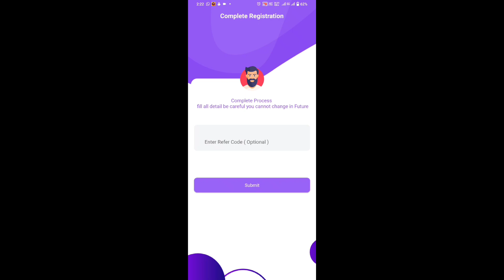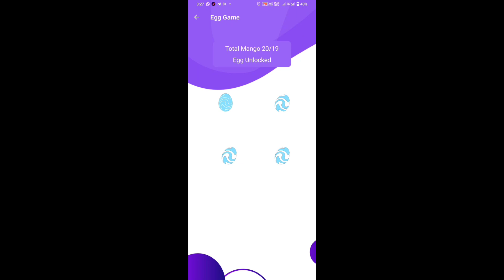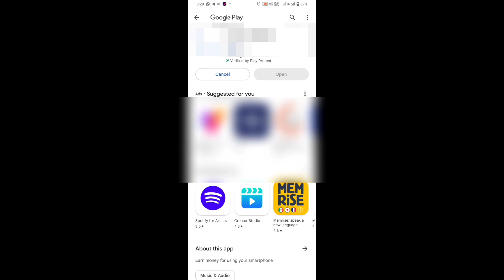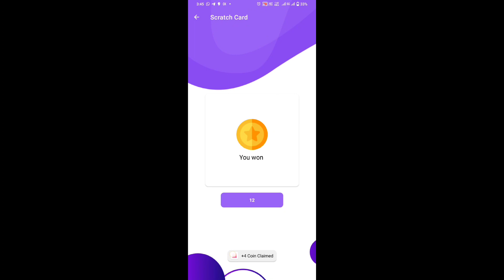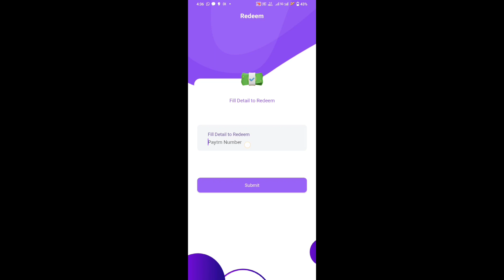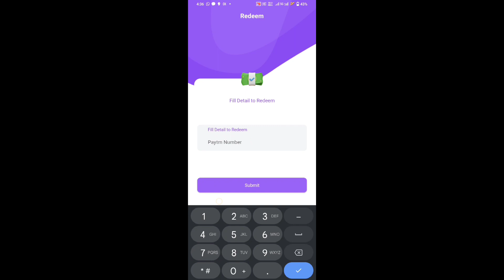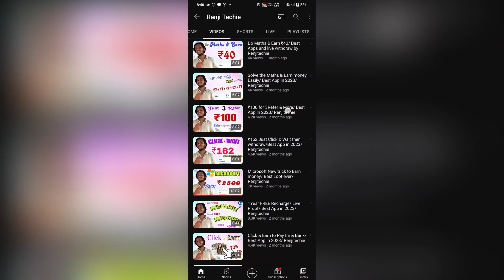DAILY WITHDRAW APP/ Best App in 2023/ Renjitechie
my code :  " renjipaytm "  on Refer and Earn page before making your first payment.